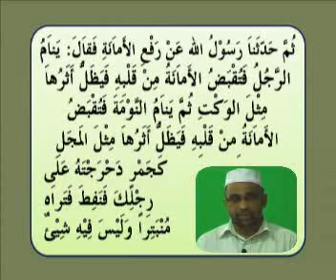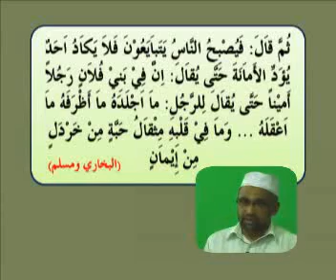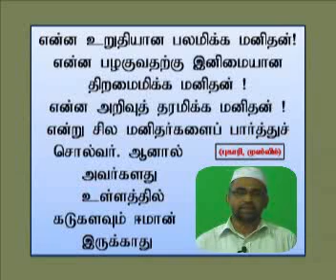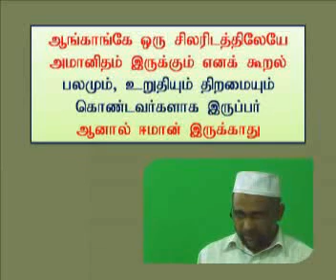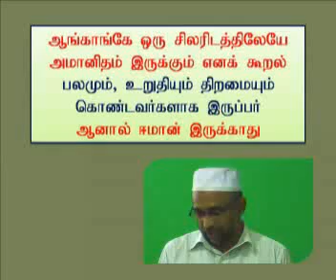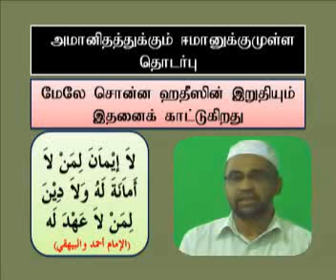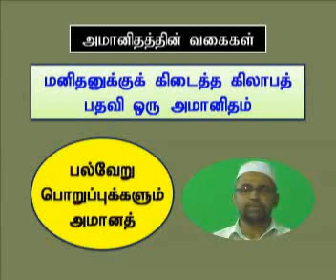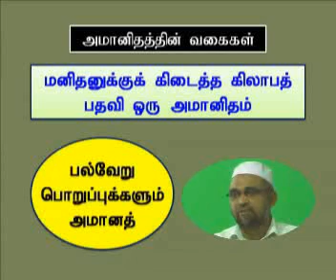Amaanath அமானத் - 1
அமானத் - 1